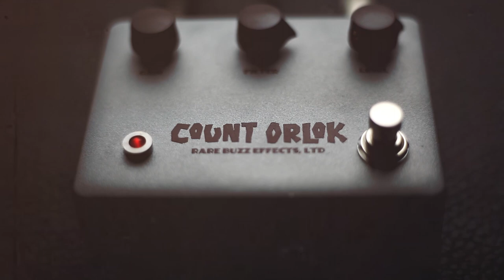Harsh Tones || Rare Buzz Effects Count Orlok || Amp-Like Distortion Pedal || Guitar Bass VI Demo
0:00 - ROCKNFUCKNROLL
1:27 - CHIT CHAT
2:08 - KNOBS N SHIT

The Rare Buzz Effects Count Orlok started as a Halloween special run, but has now officially entered the company's main product line. With a lineage derived from the boutique classic Hermida Mosferatu circuit, Count Orlok is a dynamic, amp-like distortion pedal that's excellent as a second channel for any amplifier. The V2 features triple the headroom of the original (great for bass!) , as well as a slick, svelte Gorva design enclosure. Its simple control set and finely tuned range of tones takes all the guesswork out of dialing in sounds, and its op-amp-derived soft clipping breaks up in an organic and mellifluous fashion. In this video demo, I take Count Orlok on a post-punk inspired rock-n-roll outing in a full band setting using a Fender Bass VI and a Telecaster, then I dig into the control set and show you the full range of what this monster is capable of.

Gear used in this video demo:
Rare Buzz Effects Count Orlok
Squier Bass VI
Allparts Partscaster Tele w/ G&L MFD pickups
1968 Traynor YBA-1 head
Traynor TS50B bass head
4x12 cab w/ Celestion G12H-90 speakers